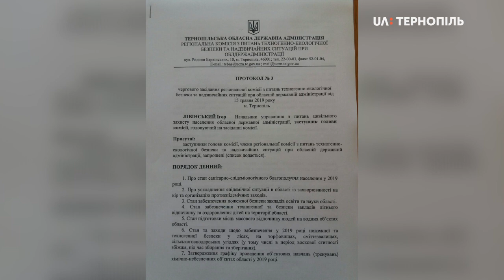Дітей без щеплень не допускатимуть в садочки